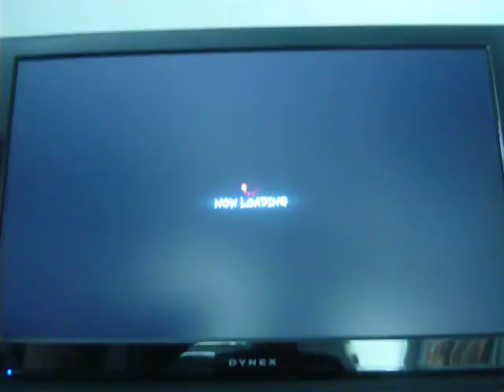Casual SSFIV Match #8